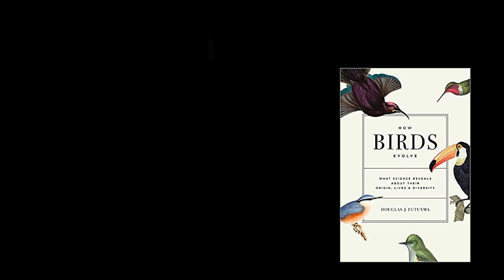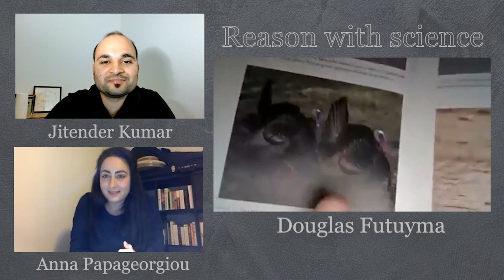Understanding Evolution | Douglas Futuyma | Reason with science | Evolution of birds |Climate change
This is the conversation with Douglas Futuyma, a Professor Emeritus at Stony Brook university, New York. His research has explored two of the evolutionary processes that have generated the extraordinary diversity of organisms: Speciation and Ecological divergence.
Here we discuss about what is evolution, Darwin's theory of evolution by natural selection, Work of Gregor Mendel, Neo-Darwinism, How do birds evolve, What is speciation and The effect of anthropogenic climate change on evolution.
Books of Douglas:

Here's the timeline of the session:
00:00:00 Introduction
00:01:38 Why choose evolution?
00:05:44 Darwin's dangerous idea!
00:12:06 Alfred Russel Wallace's contribution in the theory of evolution
00:15:20 Neo-Darwinism (Modern synthesis of theory of evolution)
00:20:53 Tree of life and Eukaryogenesis
00:36:00 Standard theory of evolution
00:47:36 Are chickens closer to dinosaurs?
00:58:34 How do species co-evolve?
01:10:30 Social life of birds (Kin selection, Delayed benefits)
01:24:49 Anthropogenic climate change and Evolution!
01:52:34 Thank you!